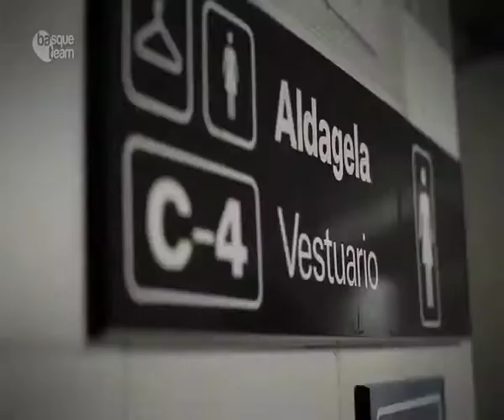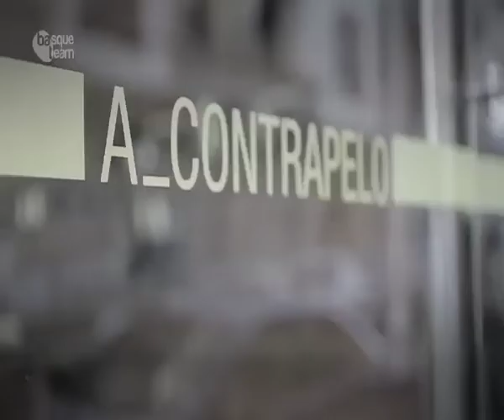ELI PINEDO (BAT TO LONDON 2012)